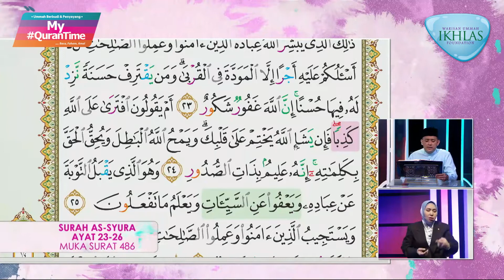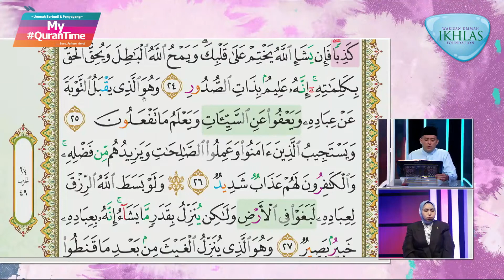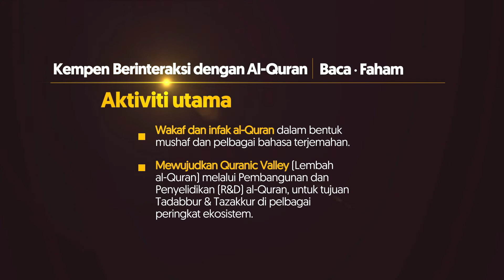Surah Al-Syura 23-26 My QuranTime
My QuranTime
World